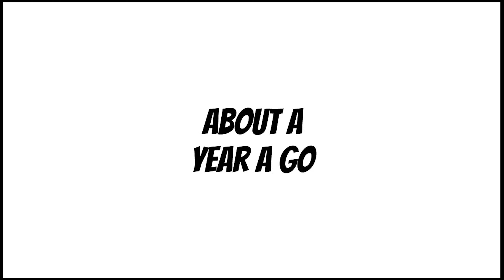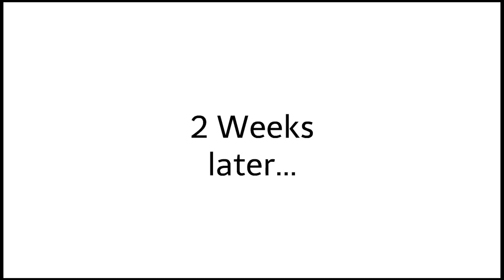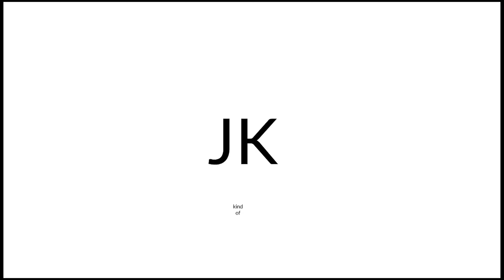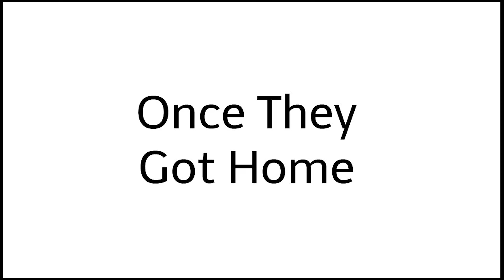Caillou Makes The Chuck E Cheese Experience / Grounded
Let's re-open Chuck E Cheese. What can go wrong?...
The story thickens...

The lore begins now!

3rd time uploaded

Sincerely: Captain Argonut 24